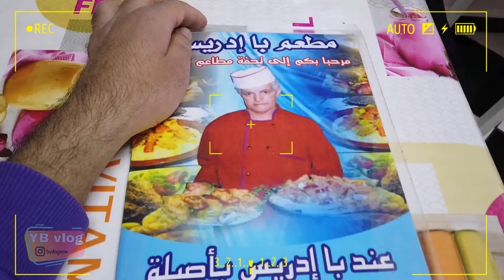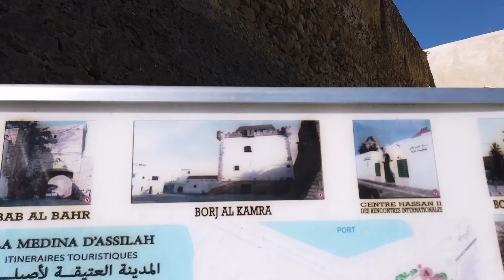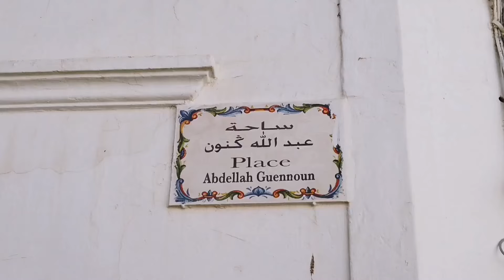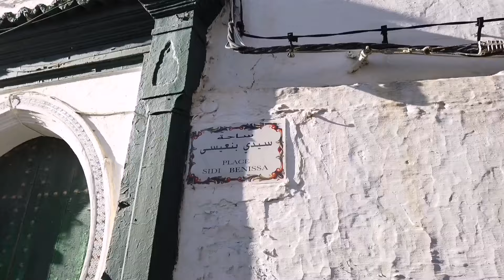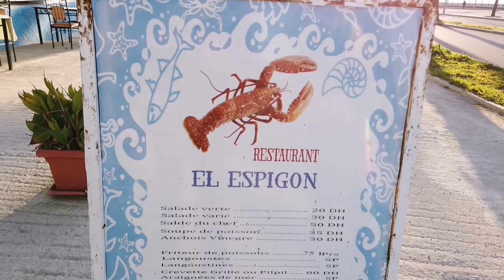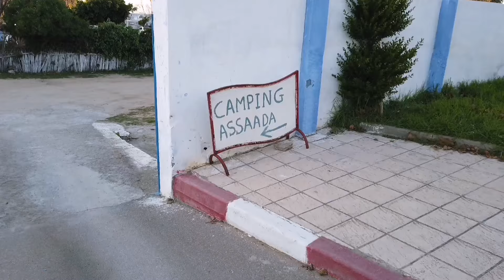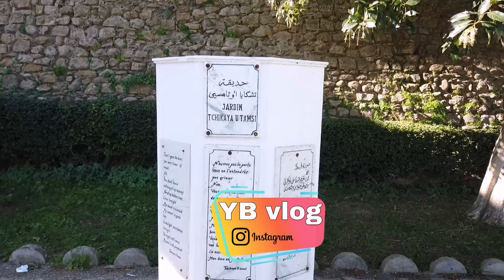تساريت مدينة أصيلة كاملة في ساعه 1h in asilah ctiy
جولة في مدينة أصيلة والإستمتاع بهدوء المدينة
asilah
جولة في ساعه في جميع المسارات السياحية في مدينه أصيلة
طاكسي من أصيلة الى طنجة 20 درهم
طاكسي من أصيلة الى العرائش 20 درهم
حافلة من أصيلة الى طنجة 7 درهم
القطار من أصيلة الى طنجة 20 درهم

VLOG Marocco
asilah morocco
camping asilah morocco
hôtel asilah
أصيلة المغرب
أصيلة المدينة القديمة
أصيلة اليوم
أصيلة نيوز
أصيلة مارينا جولف
أصيلة طنجة
مدينة أصيلة المغرب
اخبار مدينة أصيلة
زيارة مدينة أصيلة
الكراء مدينة أصيلة
الأكل في مدينة أصيلة
أماكن سياحية مدينة أصيلة
المغرب 2023
أصيلة 2023
morocco 2023
assila
asilah Maroc
asilah Marina golf
asilah 24
asilah 2023
vlog2023
vlog morocco 2023
morocco
morocco world cup
casablanca morocco
morocco map
morocco capital
morocco language
morocco airport
morocco airport code
morocco argan oil
morocco algeriaasilah
chez mounir asilah
meteo asilah
windguru asilah
casa garcia asilah
marina golf asilah
restaurant asilah
things to do in asilah
hotel asilah
airbnb asilah
asilah azil
asilah ahmad tajudin
asilah am & co
asilah arip
asilah arts festival
asilah airbnb
asilah appartement a vendre
asilah azil linkedin
asilah attractions
al asilah desalination company
appartement a vendre asilah
avito asilah
apartments for sale in asilah morocco
aqua park asilah
adan asilah
al alba asilah
ali baba asilah
appartement a louer asilah
asilah beach
asilah best places
asilah booking
asilah beach resort morocco
asilah breakfast
asilah best restaurants
asilah best hotel
asilah best of
asilah beralmar
beralmar asilah
best restaurants in asilah
bim asilah
best places to visit in asilah
booking asilah
bus tanger asilah
briech asilahjoe hattab
discover with joe hattab
joe hattab wife
joe hattab youtube
joe hattab nationality
joe hattabaugh
joe hattab passport
joe hattab net worth
joe hattab married
joe hattab family
joe hattab instagram
joe hattab origin
joe hattab age
joe hattab and sophie
joe hattab algeria
joe hattab africa

riad asilah
street food in asilah
زيارة الأماكن السياحية أصيلة
الكراء مدينة أصيلة
الأكل في مدينه أصيلة
أكل الشوارع أصيلة
hostal asilah morocco